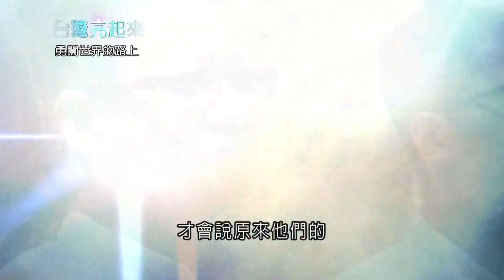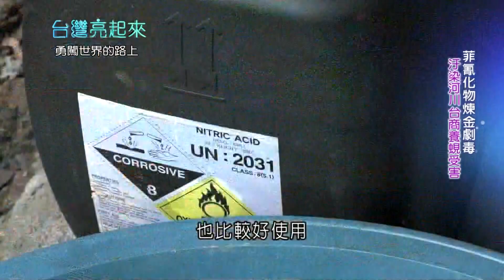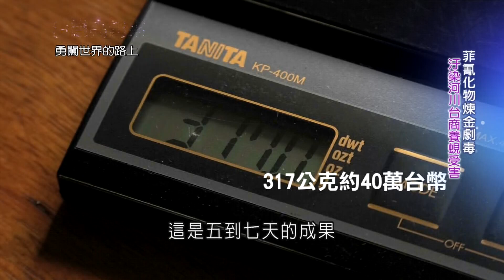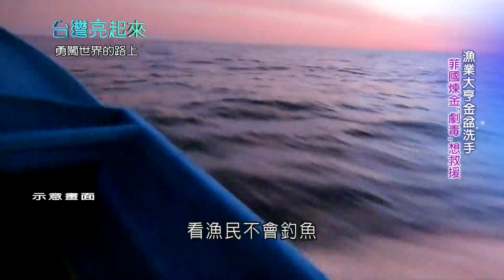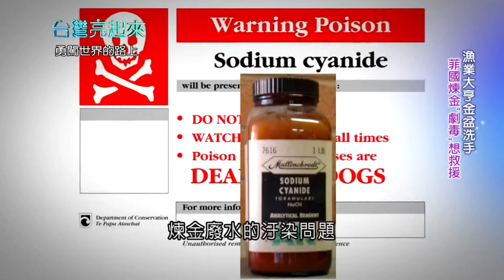菲律賓台商煉金術！直擊菲律賓隱密"碧瑤礦場" 台灣環保煉金"月產增10倍" 攜手台菲翻轉人生│記者 黃琡雯 魏國旭│【台灣亮起來】20201204│三立新聞台